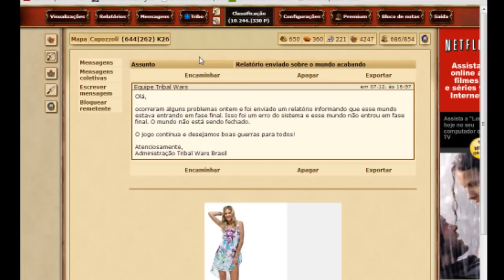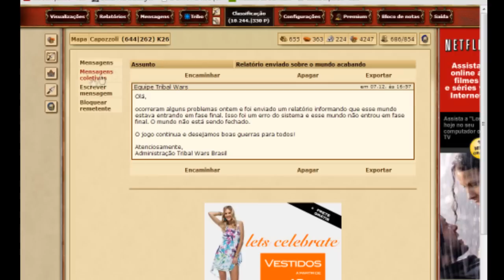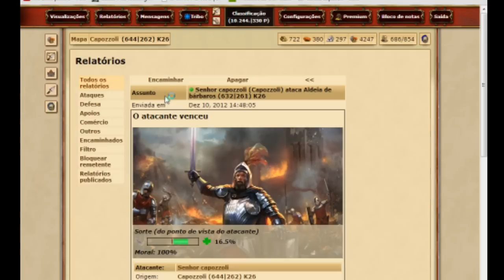Tribal Wars Saga dos Guerreiros - (EP 1) Capozzoli e João dando dicas e jogando loucuras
E um super Vídeo em que eu Capozzoli e meu amigo Jaaum falamos um pouco do jogo Tribal Wars, e damos dicas sobre o game.
Quer ver mais se escreva e de um joinha para ajudar na divulgação.
Muito obrigando e valeu!
Site para jogar o jogo.

Tribal War Dicas Tribal War Saga Tribal Wars Mundo 47 Mundo 47 k26 Jogos de Estrategia War